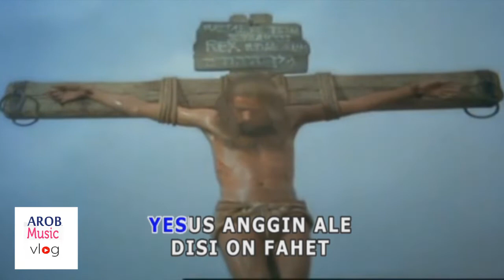Video Yali-Lee Papua Allah Israel {DR.Ones Pahabol} HD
Hii Gays Saya ucapkan banyak terimakasih Kepada kalian yang sudah menonton vido ini,Dan jangan lupa suport saya, Like, koment, dan subscribe, Chanel youtube ini AROBMUSICVLOG supaya menjadi tambah lebih baik kedepanya. WAWAWA